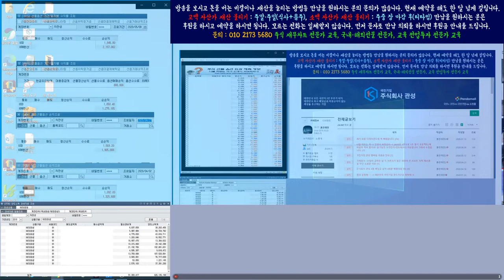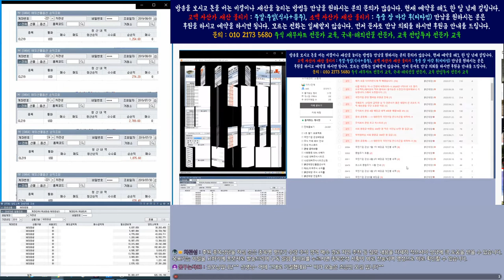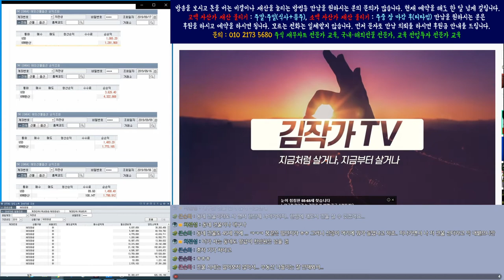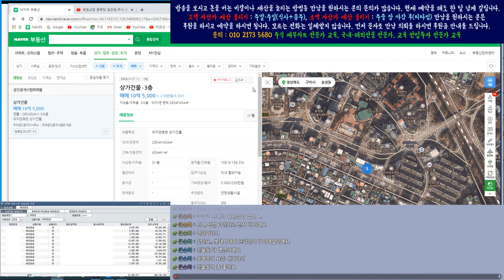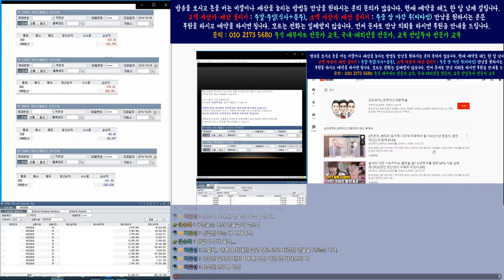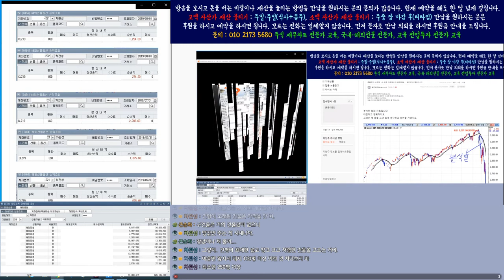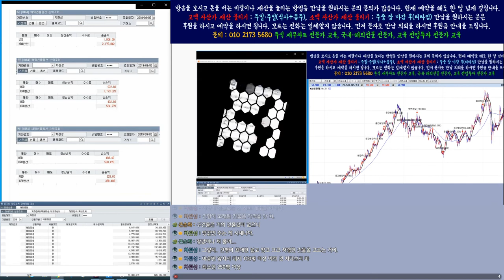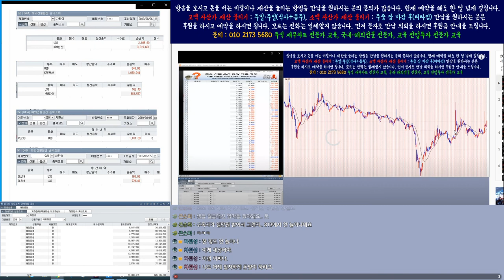삼성전자 목표가 46만8천원..이게 말이 되냐고.